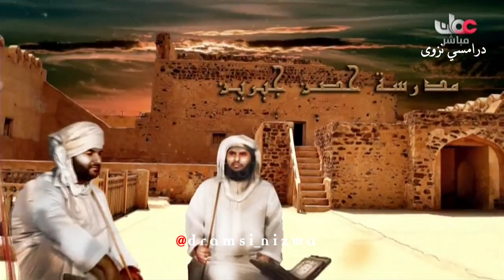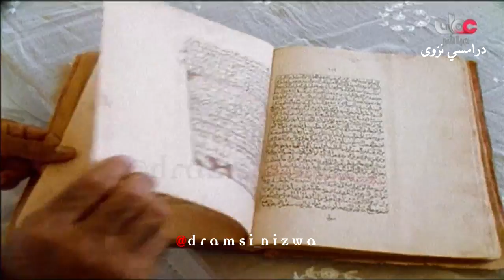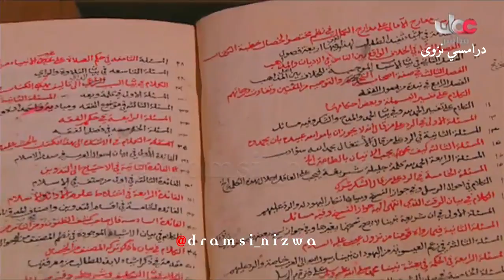تاريخ عُمان في مصادرهم وكتاباتهم